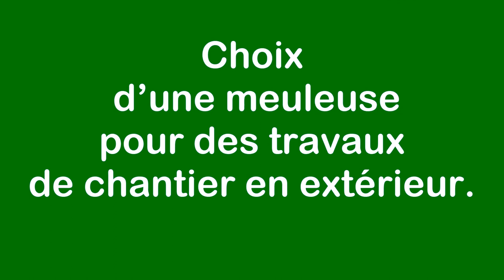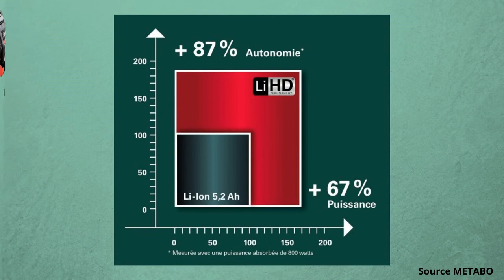Comment choisir une meuleuse d’angle ?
Vidéo : Comment choisir une meuleuse d’angle ?
La meuleuse d’angle est un outil électrique ou pneumatique polyvalent, dont l’efficacité n’est plus à prouver.
Elle est adaptée au travail de la plupart des matériaux, que ce soit les divers métaux, le béton, la pierre ou le bois, elle permet de tronçonner, ébarber, chanfreiner, polir, surfacer etc.
Le choix de la meuleuse d’angle qu’il vous faut dépend avant tout des travaux à effectuer.
En effet la fréquence d’usage et les besoins spécifiques ne seront pas les mêmes si vous êtes un bricoleur occasionnel, ou bien un utilisateur professionnel.
Pour consulter la version écrite et illustrée rendez vous sur le blog :
 « j’aime »  Merci !